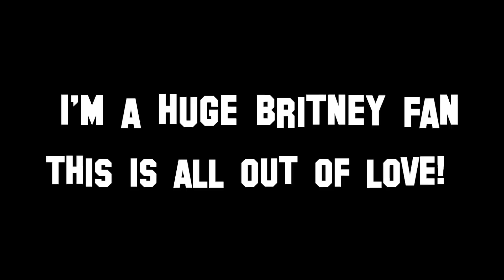Britney Spears During Quarantine